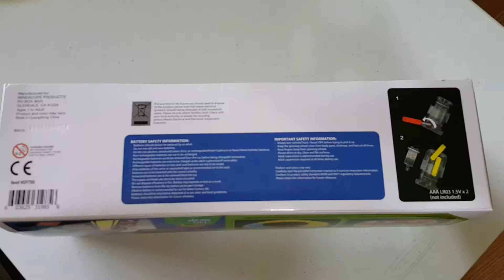Twister Tracks Bump & Go Series